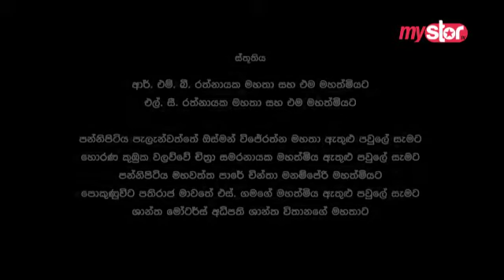Konkaladoni Teledrama Sinhala Teledrama Part 105